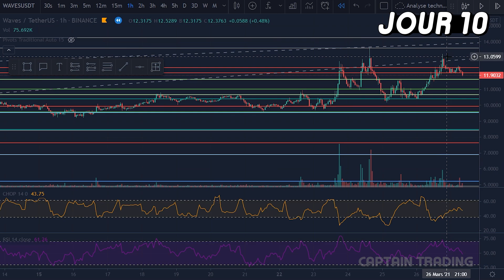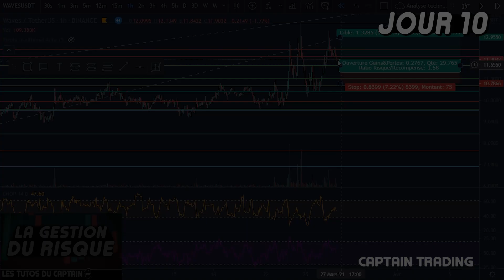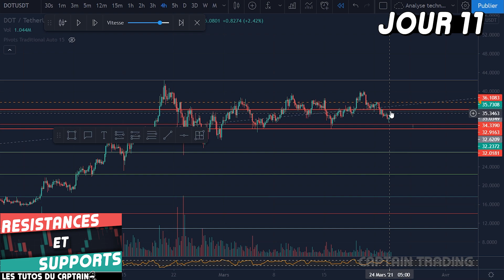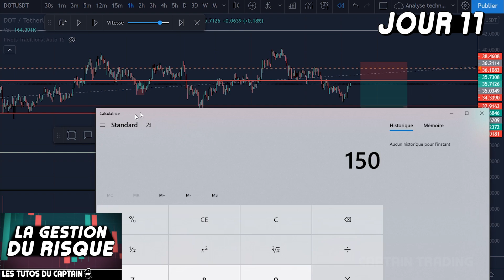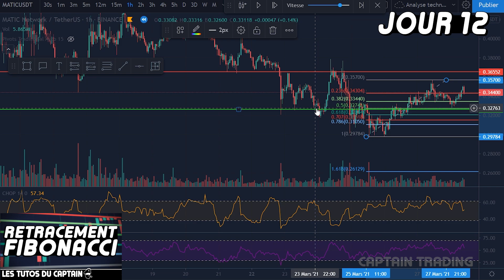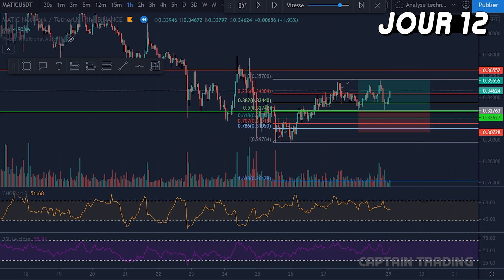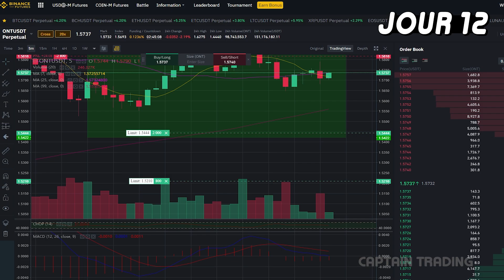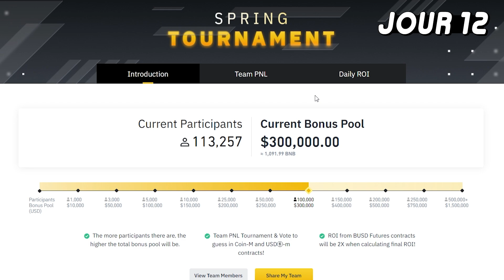BIENTOT LA FIN DU TOURNOIS! - TOURNOIS BINANCE EP.4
Bienvenue dans cette nouvelle série de vidéos où je vais me servir du Tournois Binance pour vous montrer que c'est possible de réussir à trader tout en utilisant les outils de la Formation débutant GRATUITE dispo

►Timestamps:
00:00 Intro
00:41 Jour 10
03:07 Jour 11
05:31 Jour 12
08:03 Outro